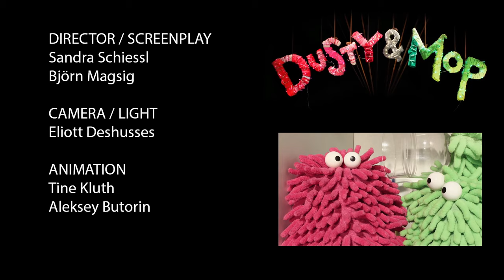Dusty & Mop - 12 - Beatboxes in the bathroom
A dripping tap sets a rousing rhythm that Dusty and Mop can't escape and all the colourful bottles and cans in the bathroom sound fantastic! Wipe and Mop are thrilled and find their own beat.